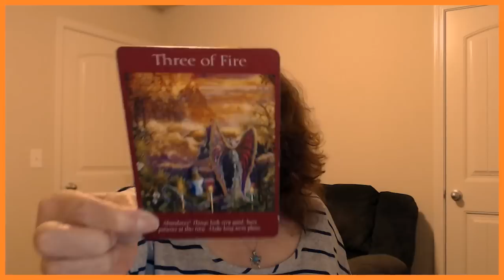Capricorn June 7, 8, 9, 2019 YOU Really Know What You Want!